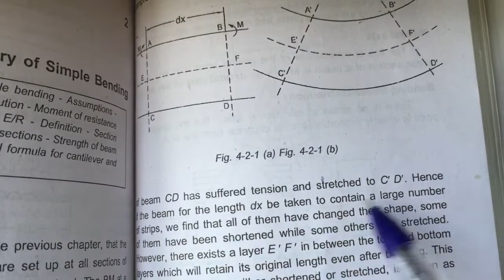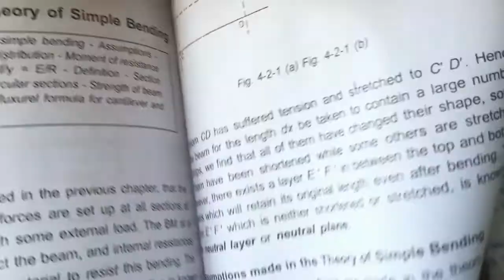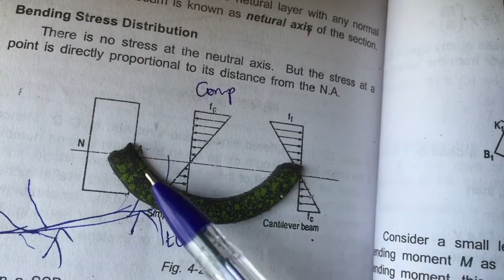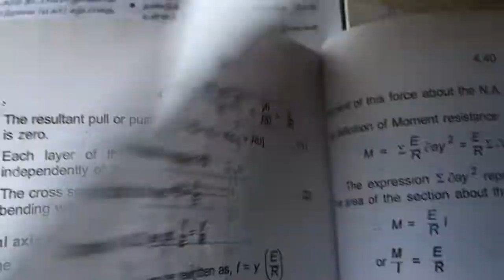Theory of simple bending explanation strength of materials Tamil